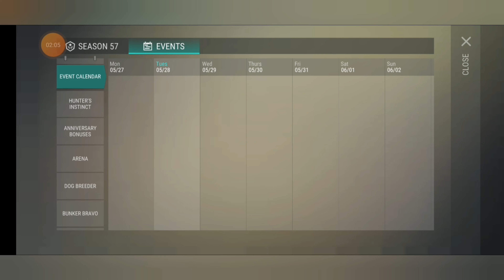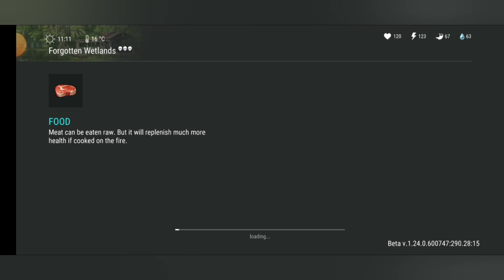Last Day on Earth PL💀🧟#59 - Lokacja HUNTING GROUNDS i FORGOTTEN WETLANDS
Witam wszystkich 🤗
Spis :
0:00 - 0:05 - Wstęp
0:06 - 0:59 - Rozmowa z nieznajomym
1:00 - 2:38 - Lokacja Tereny Łowieckie
2:39 - 5:19 - Zdobyć materiały ścienne
5:20 - 8:35 - Zabić jelenie włócznią
8:36 - 9:43 - Łowienie ryby i sprzedasz
9:44 - 14:40 - Lokacja Zapomniane mokradła
14:41 - 14:57 - Zakończenie